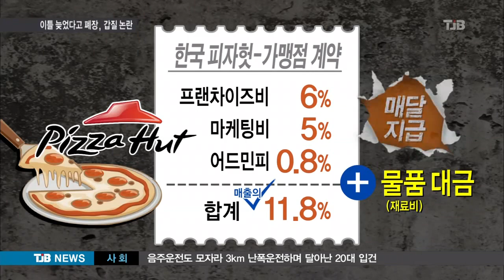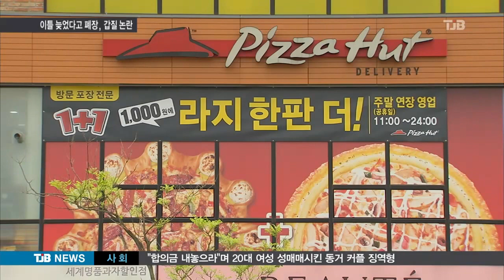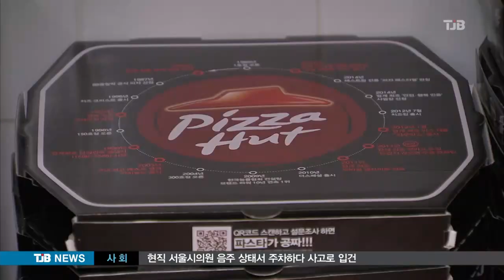[TJB뉴스]입금 늦어 폐점?…피자헛 지나친 갑질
【 앵커멘트 】

2년 넘게 운영해온
대전의 한 피자 매장이
하루아침에 문을
닫았습니다.

피자헛 얘긴데,

물품대금 입금이
단 이틀 늦어졌다는 이유로
본사로부터 가맹 계약을
해지당한 겁니다.

가맹점주들은
대형 프랜차이즈의
갑질이라고
반발하고 있는데,
어떤 속사정이 있는지
최은호 기자가

【 기자 】

대전의 한 피자헛 매장.

주문으로 바빠야할 점심시간이지만
직원도, 손님도 없이 적막합니다.

 ▶ 스탠딩 : 최은호 / 기자
- "2년 반 가까이 영업하던 점포는 하루만에 문을 닫았습니다. 마케팅비와 재료비 등의 입금이 늦었다는 이유로 폐지 통보를 받았기 때문입니다."

「피자헛 점주들은 매달 점포 매출 일부와
물품대금을 본사에 입금해야 합니다.

점포사정에 따라 입금을 한 달까지도 유예해주던 피자헛이 갑자기 태도를 바꿔
입금이 단 이틀 늦었다며 폐점을 통보해온 겁니다 」

가맹점주 백모 씨는
피자헛의 무리한 할인행사에
가맹점주협의회가 반대목소리를 내자
이를 위축시키려는 것이라고 주장합니다.

「지난 3월 신제품으로 출시된
트리플박스의 가격은 2만 8천 9백원.

원 가격인 5만 5천 3백원에서
절반이나 할인됐는데, 그 손해를
고스란히 가맹점들이 떠맡다보니
가맹점주들의 반발을 불러왔습니다」.

최근엔 본사에 대해 부당한 서비스 수수료를
돌려달라는 법적 소송까지 제기하자,
이를 잠재우기 위해 찍어내기식
폐업을 유도하고 있다는 겁니다.

▶ 인터뷰 : 백 모 씨 / 피자헛 가맹점주
- "자기들 의사에 반대하지 않은 점포들은 입금을 늦게 해도 영업하고 있습니다. 우리같이 반대 의견을 낸다고 해서 이런 식으로 하게 되면 이건 아니죠."

피자헛측은 폐점조치가 법적 소송과는
관련이 없다는 입장입니다.

▶ 인터뷰 : 한국피자헛 관계자
- "이번에 어드민피(서비스 수수료) 반환 소송이라든지 가맹점주 협의회 관련해서는 전혀 관계가 없는 건이라고 말씀해주셨어요. "

가맹점주협의회 회장을 맡고 있는
경북 포항과 경기 의정부의 매장도
이번달 같은 방식으로 계약해지를 당했습니다.

일방적으로 폐업할 처지에 놓인 가맹점주들은 불공정행위로 피자헛 본사를 고발하고 법적
소송에 나설 계획입니다.

TJB 최은호입니다.